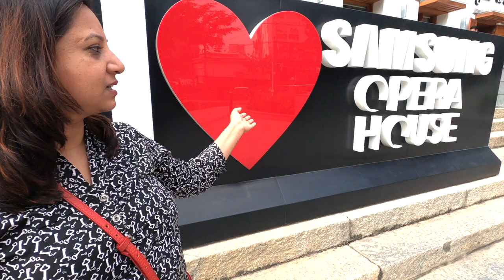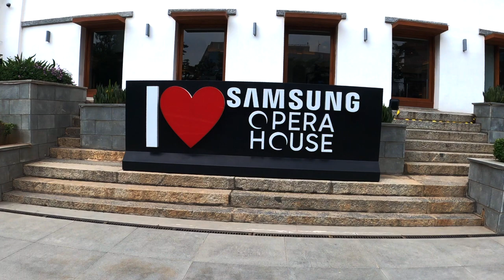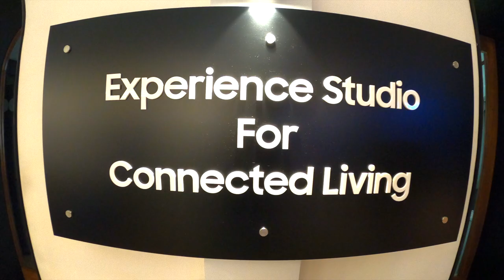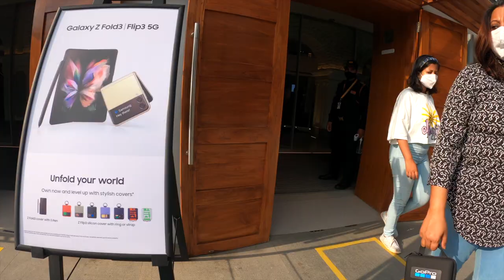Samsung Opera House Tour | world's largest mobile experience centre in Bengaluru | must visit place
NOMADIC Travel TV

Samsung Opens Largest Mobile Experience Centre in the World at Bengaluru’s Iconic Opera House

Samsung Opera House
No. 57, Brigade Road,
Junction of Residency Road,
Shanthala Nagar, Ashok Nagar,

The 33,000 sq. ft. standalone property, which during the British era hosted plays and Operas, has been restored over two years and its façade continues to don its magnificent original look and feel. On the within, contemporary experiential space has been developed with extensive use of recent technology. Samsung Electronics Co Ltd opened its biggest mobile store within the world in Bengaluru because it tries to require a position within the world's second-biggest smartphone market amid fierce competition from Chinese brands. the long-lasting theatre on Brigade Road, which is able to be home to the Company’s largest mobile experience center, has been renovated and restored to a powerful piece of architecture. Samsung theatre will gather technology, lifestyle, and innovation to supply people with unique experiences. In a first of its kind within the country, Samsung theater showcases differentiated product experiences, built around Samsung’s philosophy of Discover Tomorrow Today. Samsung will showcase its full lineup of smartphones and wearable devices at the experience Centre alongside flagship consumer electronics products the shop neatly displayed all its premium products, mobile and therefore the accessories on the ground floor. There will even be a variety of Harman Kardon, JBL, and Samsung audio products to decide on from. Samsung will have the most important ever display of accessories, including cases, covers, and power banks, on a 24-feet wall at its largest mobile experience center within the world. Here, consumers are offered unique customization options for accessories like installation of capability skins for screen protection and 360-degree body protection. they will also get laser engraving done of any design or content on the mobile covers they make a choice from. One is going to be able to enjoy VR experiences like the 4D Sway Chair or the Whiplash Pulsar 4D chair that produces 360 degrees three-dimensional movements. There is an eating place on the bottom floor that serves freshly brewed coffee and snacks. There’s a huge screen with a 3D effect running on one side of the shop. On the second floor, there are white goods. like the QLED TV, Smart TVs, fridge, Modern washing machines, and also the household appliance zone will have a kitchen founded. Samsung theatre is a must-do destination for the city’s millennials searching for exciting tech-enabled experiences and entertainment. Samsung theatre will have a totally functional customer service center and is provided with high-speed public wi-fi. Consumers may pre-book the Centre’s theater zone for watching movies and shows with their families. Samsung is committed to innovating today with its technology to form an improved tomorrow. Today’s consumers, especially millennials, seek unique experiences. they need to interact with the brand, touch, feel and build. this can be what Samsung theater is about. we've got curated never seen before experiences which will excite people of all age groups like this can be really a worth visiting place thanks to its attraction and also a good facility for the shoppers and tourists. I enjoyed taking my family here, as we've good food outlets as wells good opera to determine overall great experience, good aesthetic building which has kept the old-style font of opera. Should visit to induce the experience.

Nomadic Travel Tv
NOMADIC TRAVEL TV
nomadic travel tv
nomadic_travel_tv